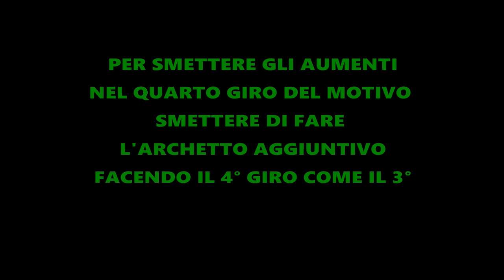Maglia Perla Blu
Elegante maglia da sera in top down con motivo a strisce orizzontali realizzato con 200gr del filato Perla Fine e l'uncinetto del 3.5.